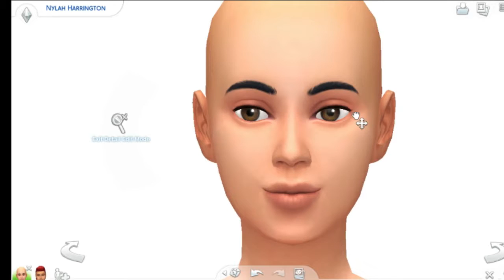The Sims 4: LGBTQ+ Love Collab w/ForeverSimsLove //KittyCatPWY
I hope you all have a wonderful day, afternoon or evening wherever you are!

Upload Schedule: Random videos (typically Sims 4), uploaded every other day.

Origin ID: KittyCatPWY16
Intsagram: Kitty_Cat2016

Editing Info!
Thumbies: GIMP & BeFunky.com
Recording: OBS
Videos: VideoPad